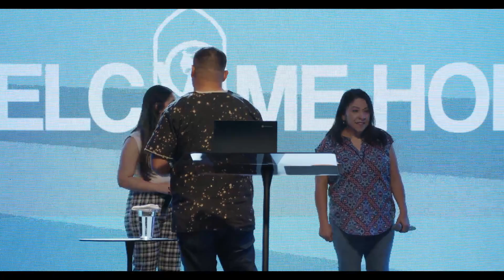I'm Tired of Sitting | Pastor Louie Torres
Victory Outreach Church of Las Vegas has been reaching the Las Vegas Valley since 1991 with a message of Hope.

Sundays @10AM
Wednesdays @7PM